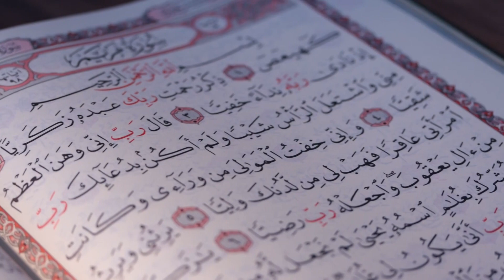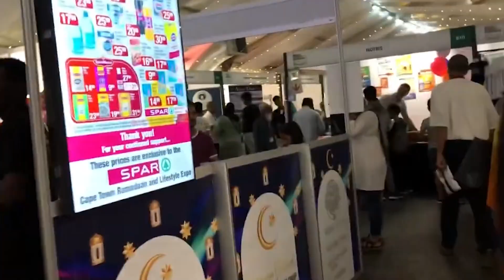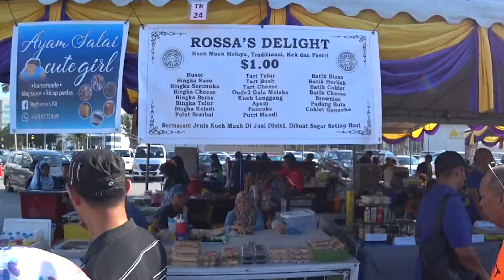Top 10 Ramadan-friendly places to visit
Ramadan is the ninth month of the Islamic calendar and is observed by Muslims around the world as a period of fasting, prayer, and reflection. During Ramadan, Muslims fast from dawn until sunset, refraining from food, drink, and other physical needs during the daylight hours.

The fast is broken each evening with a meal called iftar, which typically includes dates and water, followed by a larger meal. In addition to fasting, Muslims are encouraged to increase their acts of worship during Ramadan, such as reading the Quran, performing extra prayers, and giving to charity.

There are many places around the world that are friendly and welcoming to visitors during Ramadan!

Curious? Watch our video now!